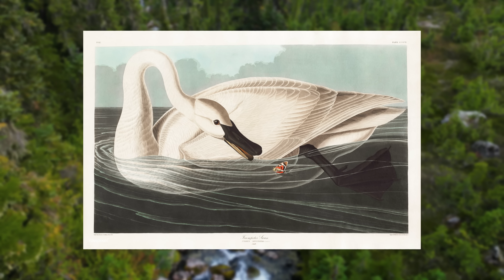Ranking All 7 Continents By Their Largest Native Bird - From Smallest To Largest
Birds are among the most successful animals in the world and they have conquered almost all ecosystems and habitats on this planet.
These living dinosaurs can be found on all 7 continents around the world, and each species is adapted to a slightly different way of life.
Birds have adapted to exploit different food sources and environments, and they fulfill different roles in ecosystems around the world.
Some are crafty calculated predators, some are open grassland giants, and some have become agile masters of the seas.
In today's video I will be taking a look at all the birds around the world, and I will ranking each continent by their largest native bird.

Chapters
0:00 Introduction
1:03 North America
3:56 Europe
6:26 South America
8:43 Antarctica
11:22 Asia And Oceania
15:23 Africa

1. Africa
Common ostrich
Weight: 156.8KG
Wingspan: 2M

2.Oceania
Southern cassowary
Weight: 85KG
Wingspan: 50CM - 1M

2.Asia
Southern Cassowary
Weight: 85KG
Wingspan: 50CM - 1M

3.Antarctica
Emperor penguin
Weight: 45KG
Wingspan: 90CM

4.South America
Greater Rhea
Weight: 40KG
Wingspan: 1.5M

5.Europe
Mute Swan
Weight: 23KG
Wingspan: 2.4M

6.North America
Trumpeter Swan
Weight: 17.2KG
Wingspan: 3.1M

Attributions

Trumpeter swan images:
Gérard Cachon

Greater rhea images:
Dominic Sherony

Emperor penguin images:
Martha de Jong-Lantink
steve b
CC0 1.0
Ian Duffy

Cassowary images:
Mosista Pambudi

Ostrich distribution map:
Renato Caniatti

Harpy eagle range map:
Cocoloi

California condor images:
Fish and Wildlife Service
Public domain

Tundra swan images:
Dominic Sherony

Dalmatian pelican images:
Sue Cro

Great bustard footage:
Hugh Anderson

Tinamou images:
Nick Athanas

Albatross images:
Alexandre Roux

Sunbird and spider hunter images:
Rushen

Great hornbill diagram:
L. Shyamal

Blakiston's fish owl images:
Koji Ishii

Australian bustard images:
Alexandre Roux

Brolga images:
Dorothy Jenkins

Somali ostrich images:
Steve Garvie